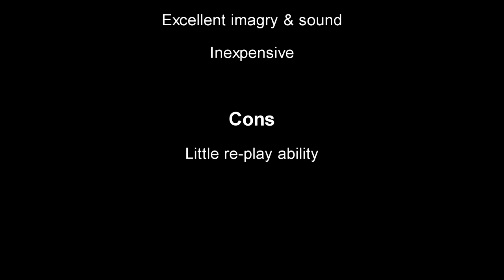Affected: The Manor for the Oculus Quest - The Complete Haunted House VR Experience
In this video, we'll watch as my wife takes us through Affected The Manor for the Oculus Quest!  This is her first time playing, so you get to see and hear her entire experience and reactions :)

FREE License key to the first WTT Viewer to apply it to their Oculus Account:
HWC3J-Q63PC-4CMKY-GRRK9-4Y93N

Special thanks to Fallen Planet Studios for provide a license for review and to give away to one of our lucky viewers!

Didn't win?

If you found this video entertaining, please ...
It's what motivates me to continue doing this :)

*Oculus Quest All-in-one VR Gaming Headset – 128GB (Amazon)

*Oculus Quest All-in-one VR Gaming Headset – 64GB (Amazon)